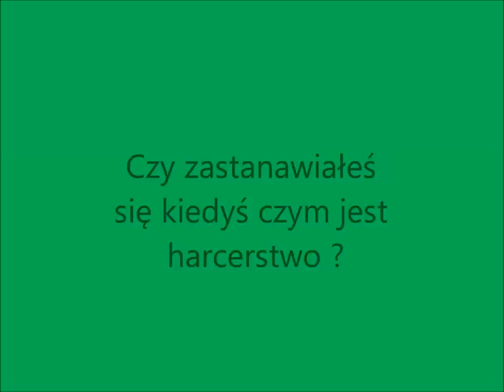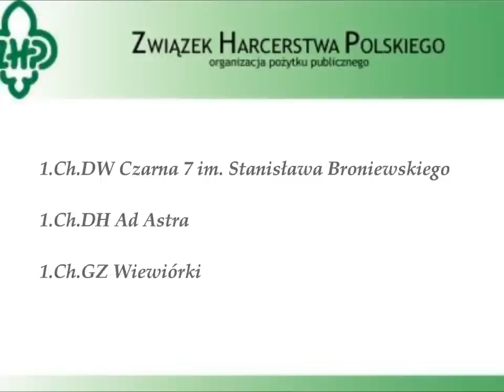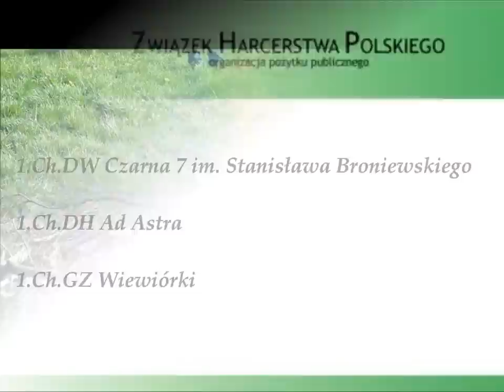Filmik naborowy ZHP Choszczno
ZHP w Choszcznie zaprasza do obejrzenia filmiku promującego naszą drużynę. Jeżeli ktoś chciałby dołączyć w nasze szeregi wszystkie informacje znajdziecie na:

Muzyka zawarta w filmiku nie została wykorzystana w celach komercyjnych.

Piosenki wykorzystane do filmiku:

The Edwin Davids Jazz Band - Benny Hill
Studio Accantus - Krąg życia